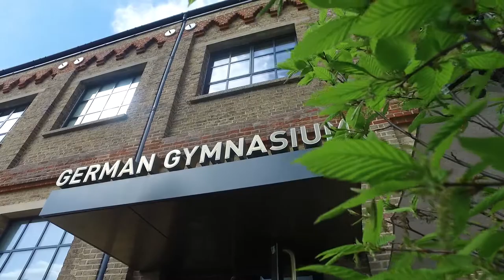D&D London Set to Open New Restaurant at Hudon Yards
What goes into a D&D Restaurant? That's what New Yorkers will discover when D&D's new concept opens at Hudson Yards in late 2018.